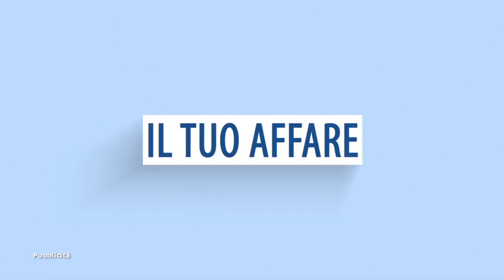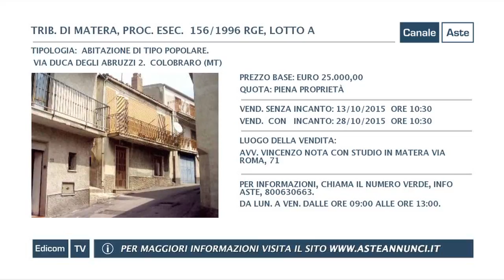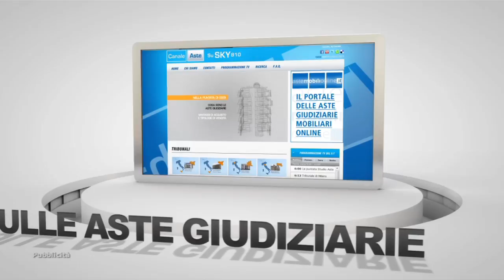Aste Giudiziarie di Matera // Aste Annunci // Puntata 103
pubblica attraverso Canale Aste, in tv e sul web, i video delle aste immobiliari, aste giudiziarie e aste fallimentari di Matera. Gli annunci delle vendite giudiziarie sono divisi per regione, e città e vengono pubblicate nuove aste ogni quindici giorni. Guarda la programmazione completa del palinsesto su